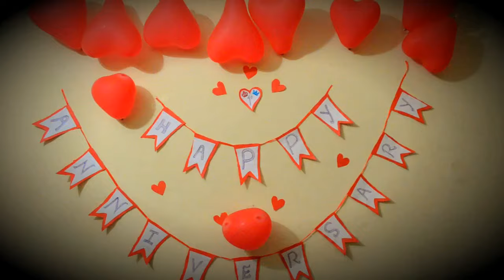First Wedding Anniversary Celebration| Wedding Anniversary Decoration| Surprise Date At Beach Cafe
Hey Loves
This is how we have celebrated our first year wedding anniversary.I hope u will enjoy the video;if you have read this description so far then post comment XOXOItzPoonam